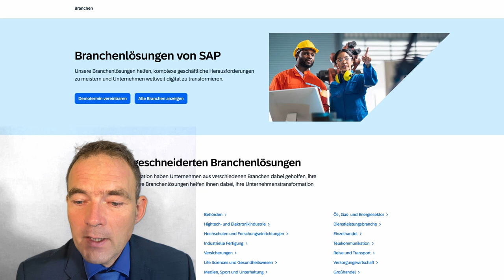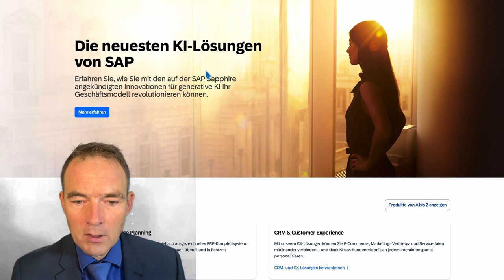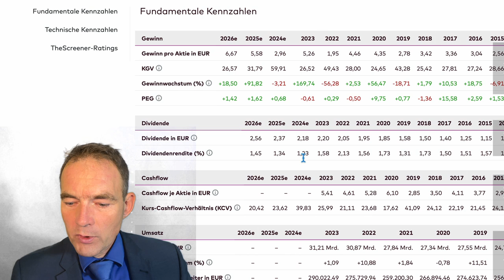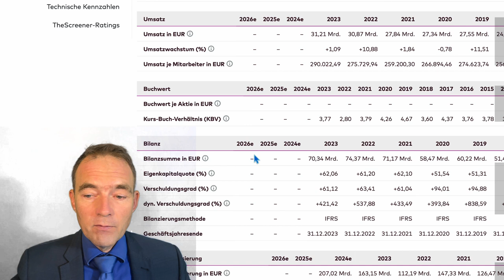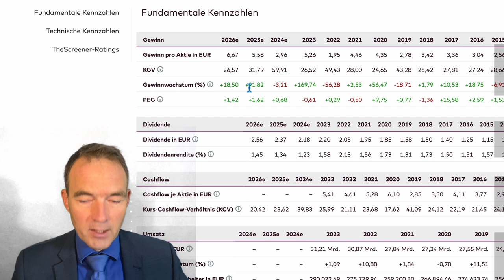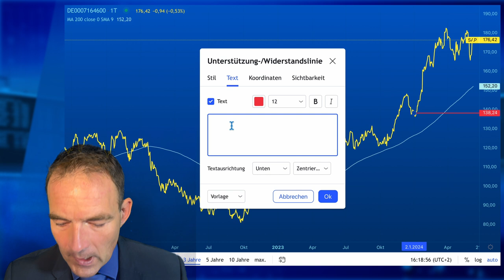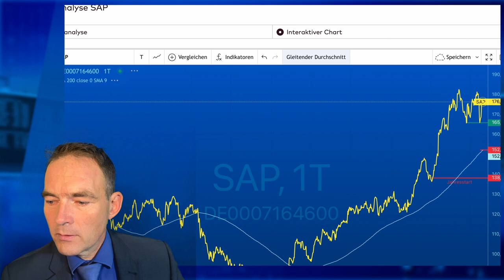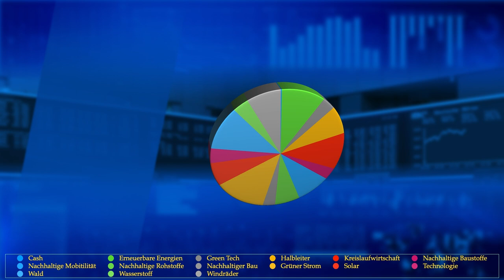SAP mit KI im 4D-Aktiencheck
00:00 - Einleitung 4D-Aktiencheck SAP
00:08 - Videoempfehlung Erklärung 4D-Aktiencheck
00:26 - Videoempfehlung Saisonal anlegen
00:42 - Disclaimer Haftungsausschluss keine Anlageberatung. Information für Anleger
00:55 - SAP Homepage
01:23 - 4D-Analyse SAP 4. Dimension
02:34 - SAP auf Onvista
03:20 - KGV 36 = -Aktienrendite 2,77 %
03:53 - Gewinnwachstum - 30 bis 169%
05:15 - Dividendenrendite 1,23 %
05:57 - KBV 3,77 = 26,5% der Investiton sind Vermögenswerte
06:36 - Eigenkapitalquote 63 %
06:59 - Eigenkapitalrendite erwartet ROI 8,32 %
07:40 - Chartanalyse
12:36 - Disclaimer